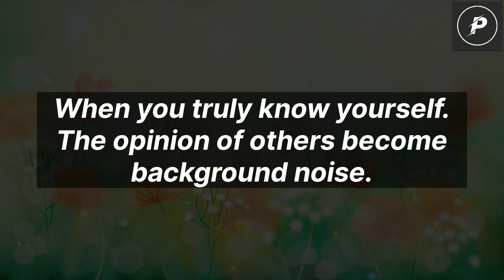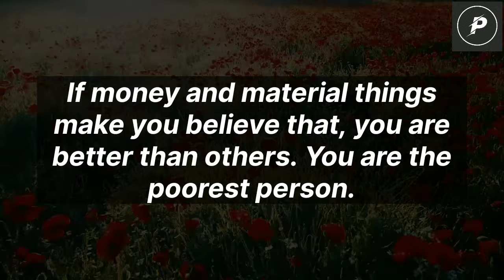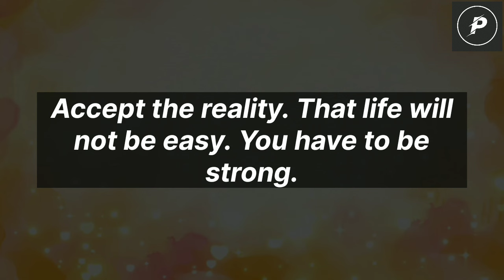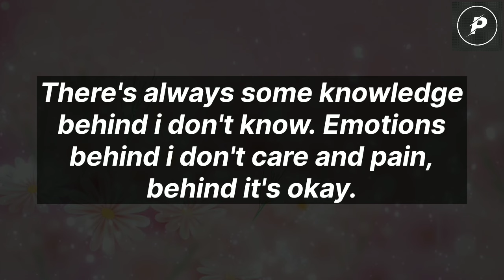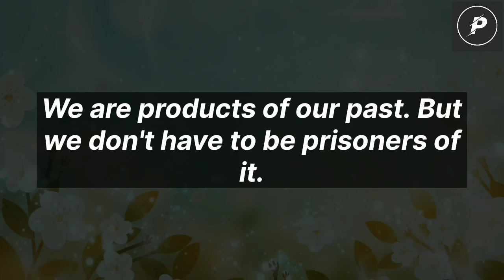Wise Life Lessons That Will Blow Your Mind..| Quotes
Wise Life Lessons That Will Blow Your Mind..| Quotes @psychefix24

**Video Description:**

Unlock profound wisdom with these life-changing lessons! In this video, we explore timeless quotes that offer fresh perspectives on life, happiness, success, and resilience. Whether you're looking for inspiration or simply a new way to approach everyday challenges, these quotes from some of the greatest thinkers will inspire you to live more mindfully and purposefully. Don’t miss out on these nuggets of wisdom that can truly make a difference in how you see the world!

Related Terms:
Psychological facts
Trading quotes psychology
Sad quotes
Psychology facts about love
Inspirational quotes
Positive psychology
Human psychology quotes
Quotes on psychology
Most woman lost a good man just because
Success Documentary
fact dime
African proverbs
psychology
psychology quotes
psychology says
psychology facts
psychological facts about love Psychology Quotes
Success Documentary
fact dime
African proverbs
psychology
psychology quotes
psychology says
psychology facts
psychological facts about love Psychology
Better Life Secrets
Psychology Today
Life Quotes
Life Psychology
Love Psychology
Relationship Psychology
Love Quote
quotes
love quotes
women quotes
wisdom proverbs
psychological facts
seraphic souls
thinkus
mindset quotes
relationship
behavior psychology
behavioral psychology
body language
psych ignition
psychological behavior
psychological facts about love
psychological tricks
quotes
self-improvement
the mind